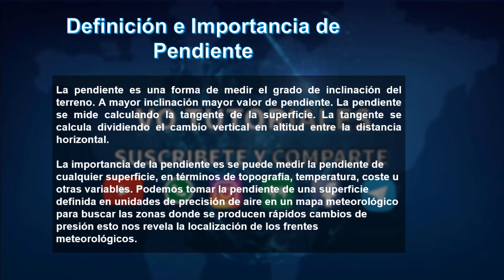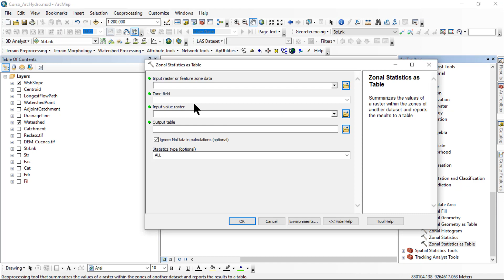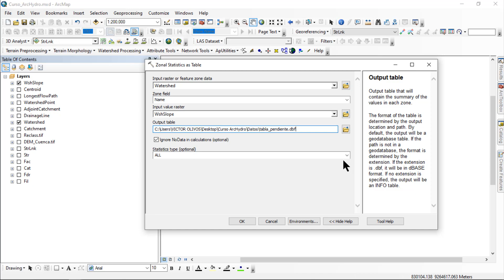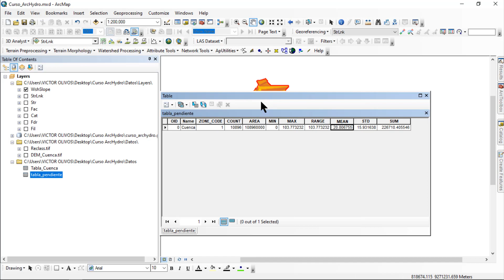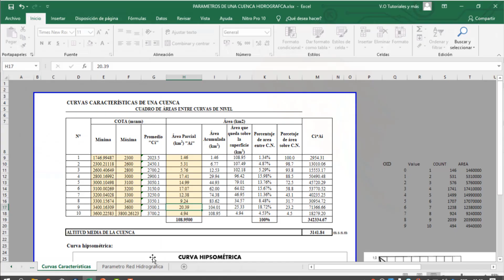Curso Arc Hydro Tools - Clase N°05: Cálculo de Pendiente de una Cuenca Hidrográfica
Hola a todos y bienvenidos :D

Continuando con el curso de Arc Hydro Tools, el día de hoy aprenderemos a calcular la pendiente de una cuenca hidrográfica.

Si eres de Perú:  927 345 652